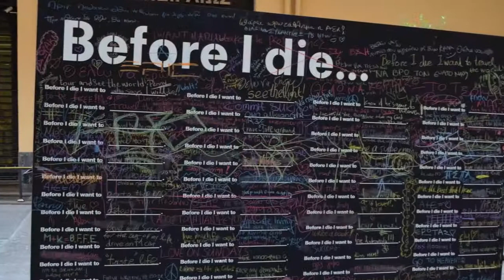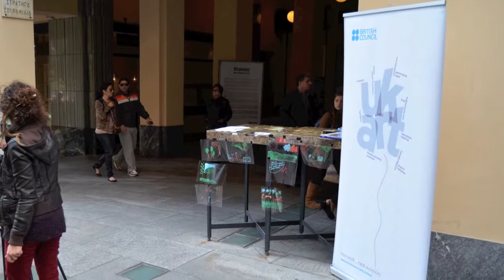Η Αθήνα μέσω μιας άλλης οπτικής | Καρπός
Ένα μεικτό, υπαίθριο εργαστήριο στην οδό Βουκουρεστίου , για κάθε ηλικία, συνοδευτικό της έκθεσης City Speaks, του Βρετανικού Συμβουλίου, το Δεκέμβριο του 2012.